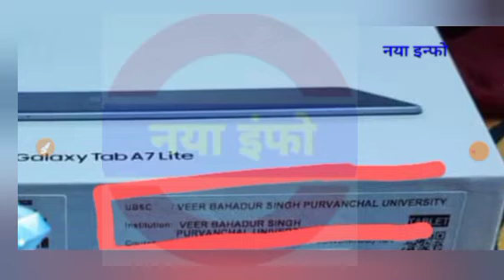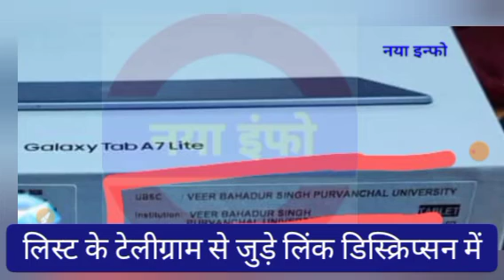vbspu में मिला टैबलेट💌|vbspu news today|vbspu exam news today|vbspu tablet news|vbspu result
Topic Cover

1 - Vbspu News Today
2 - Vbspu  Exam  News Today
3 - Vbspu Exam Kab Hoga
4 - Vbspu Latest News Today
5 - Vbspu Result News Today
6 - Vbspu Exam
7- vbspu ba exam form 2022
8- vbspu bcom exam form 2022
9- vbspu bsc exam form 2022
10- vbspu result news today
11- vbspu news today laptop
12~ vbspu tablet news
13- vbspu me tablet kab milega
14-vbspu tablet college list

Naya Info
Jaunpur